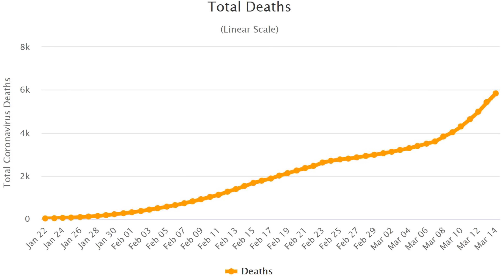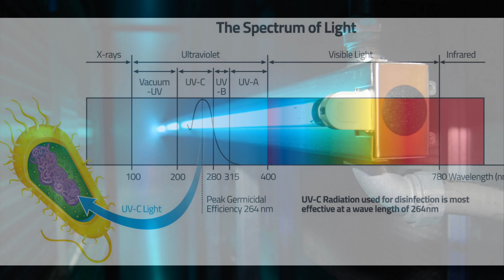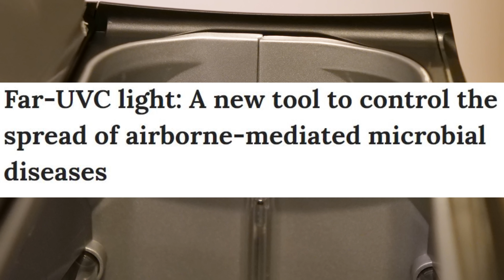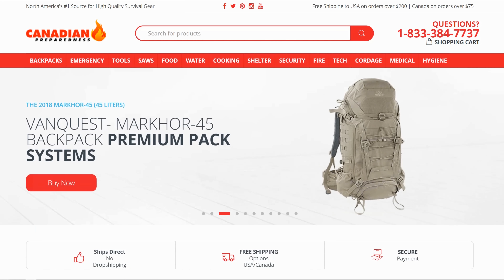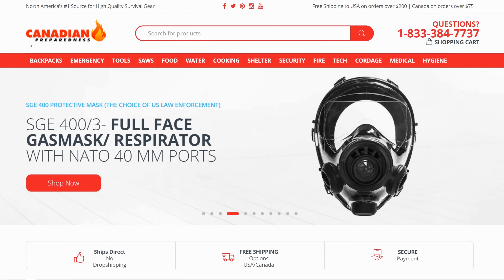Ultraviolet (UV) Light for Virus/ Disinfection (Prepping and Survival)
This technology is revolutionizing the way environments are disinfected. Use it if chemicals run out. Lots of this stuff is now unavailable, but if you see it scoop it up while you can! Remember you can still get pool shock in the place of bleach.

UV light based home air filtration (80$)

UV light bag

Smaller UV light box

Ecoflow Delta

*Shopping through these links supports the channel it costs you no more than it normally would.